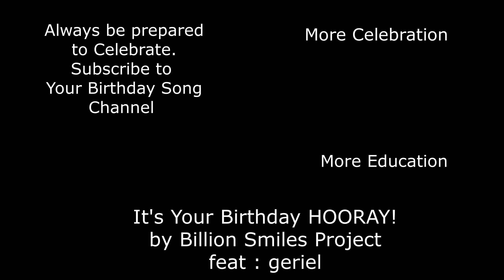It's Noah's Birthday HOORAY!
It's Noah's Birthday Today! Simply Share, Post and Celebrate anyone's  Birthday with a Birthday video.  Need another name? Search the Your Birthday Song YouTube channel for their name or use one of our generic videos and celebrate with song.